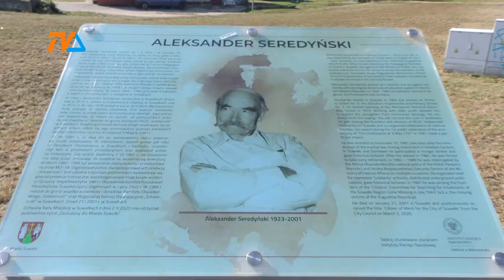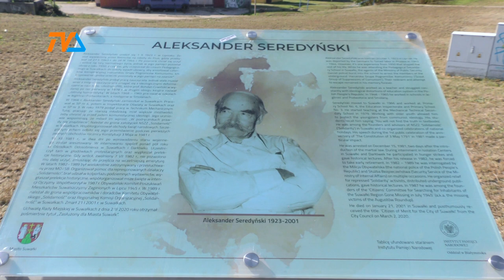Edukacyjne tablice na rondach. |TV SUWAŁKI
Rondo Aleksandra Seredyńskiego zostało opatrzone tablicą, której treść pozwoli bliżej poznać sylwetkę patrona skrzyżowania. Tablica staneła tu dzięki Instytutowi Pamięci Narodowej poinformował podczas ostatniej sesji rady miejskiej Suwałk radny Jarosław Schabieński. Jego informację poprzedziła wypowiedź Marka Zborowskiego – Weychmana, który zaproponował, by każdy z takich punktów miasta został podobną tablicą uzupełniony.